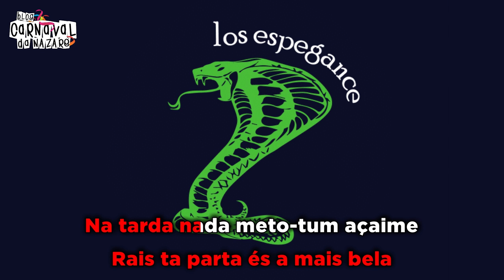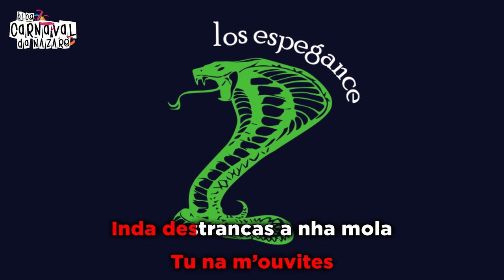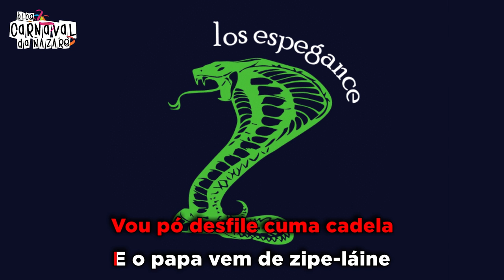Los Espegance 2019 - Carnaval da Nazaré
O Blog Carnaval da Nazaré apresenta a marcha dos Los Espegance 2019

Letra: Paulo Sérgio Freire
Arranjos Musicais: Rui Talhadas
Canta: Hugo Piló e Ricardo Menezes

- Restaurante S.Miguel

- Pizzaria Prediletta